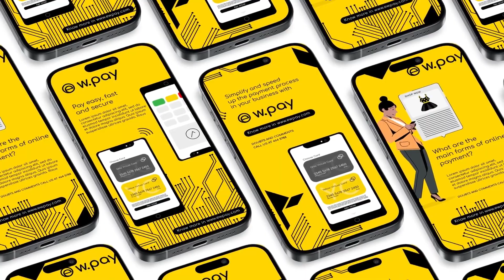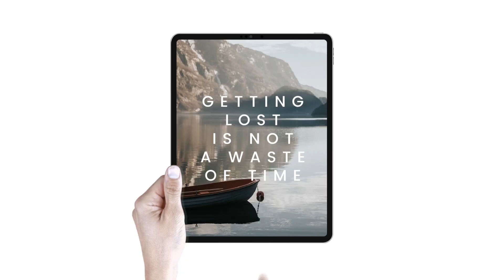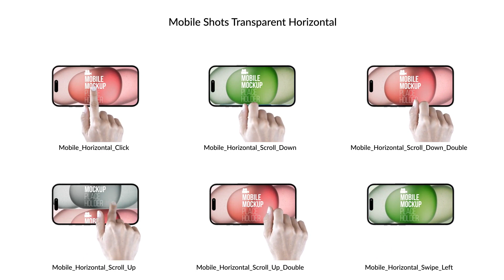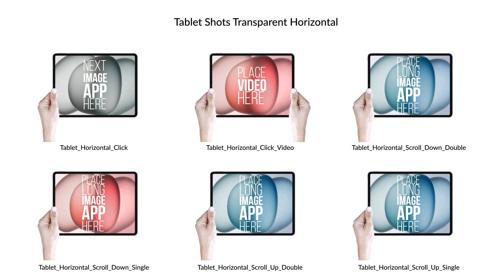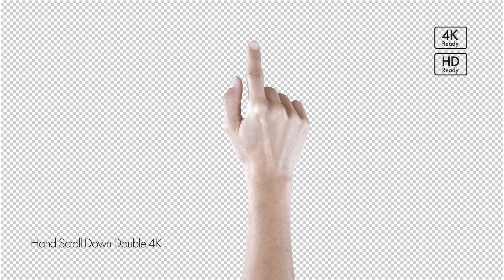iMock-Up Vol 7 Toolkit | Adobe Premiere Pro Template